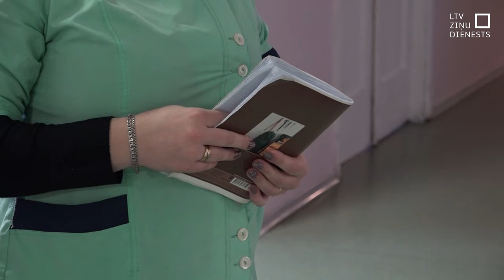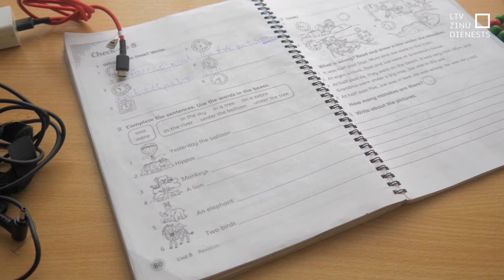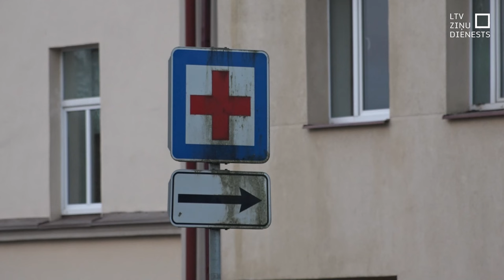Medmāsa no Ukrainas: Mēģināšu iegūt Latvijas pilsonību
Liepājā strādā deviņi mediķi no Ukrainas. Dienvidkurzemes novadā vēl divi – zobārsts Oleksijs Burjaks un medmāsa Nataļja Reutska. Viņa kopā ar ģimeni nolēmusi palikt Latvijā, līdz dēls pabeigs mācības skolā. Nataļja turpina apgūt latviešu valodu un neizslēdz iespēju nākotnē arī mēģināt iegūt Latvijas pilsonību.